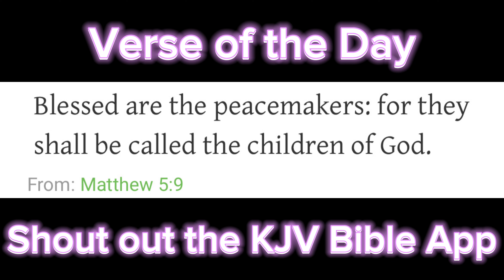Vlog #115 PERFECT PEACE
Go Stream “Still Healing” Album
Found On:
Spotify, Apple Music, etc- Yong_al.B